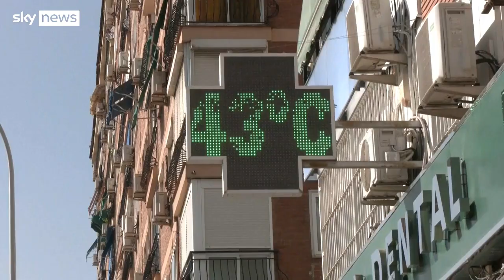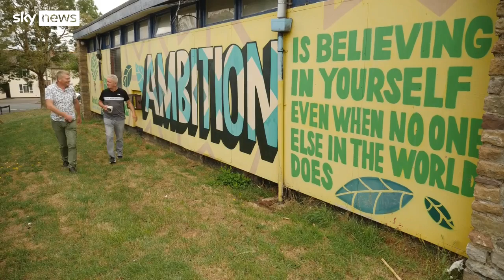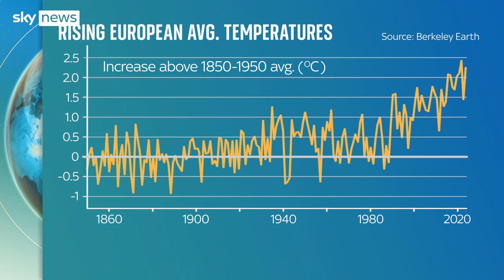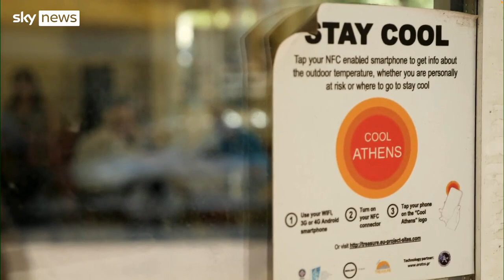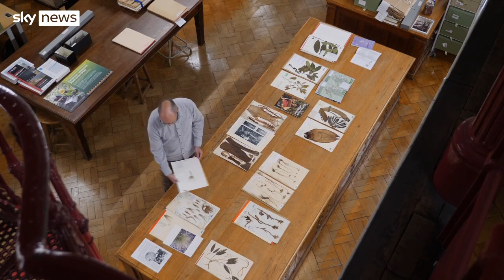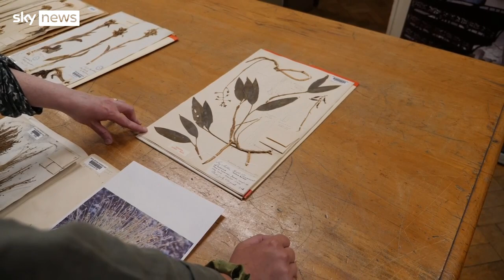England’s tallest turbine: Will cutting emissions cut poverty?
Tom Heap visits a community energy project giving power back to the people in Bristol and finds out why our cities are at risk from underground climate change.